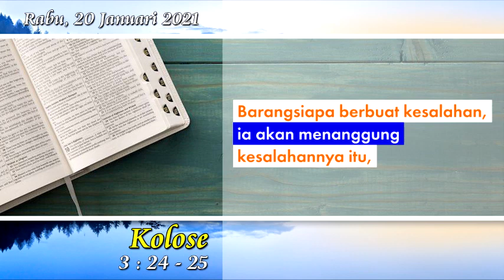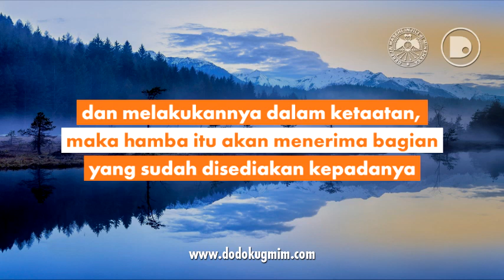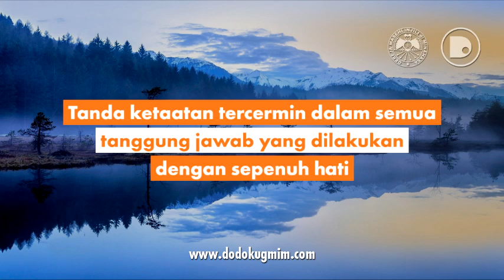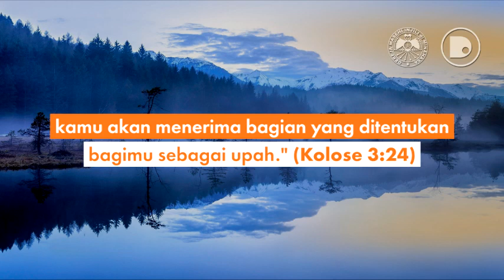RHK Rabu, 20 Januari 2021 | Kolose 3:24-25 | MENERIMA BAGIAN YANG DITENTUKAN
RHK Rabu, 20 Januari 2021
Kolose 3:24-25 | MENERIMA BAGIAN YANG DITENTUKAN

RHK ini dibuat dengan mengambil sumber teks dari buku Renungan Harian Keluarga (RHK) Edisi Desember 2020 – Januari 2021, yang diterbitkan oleh Bidang Ajaran, Pembinaan dan Penggembalaan (APP) Sinode GMIM.